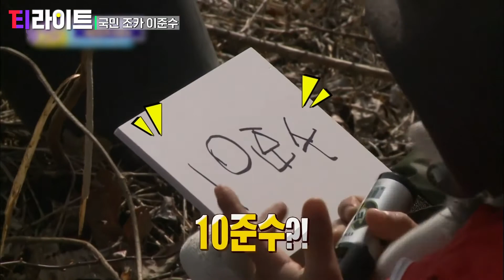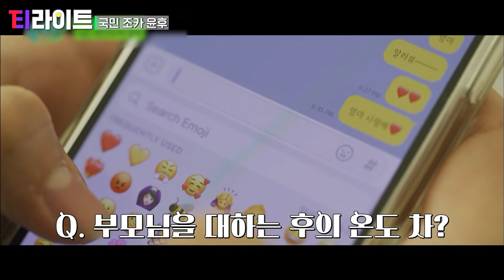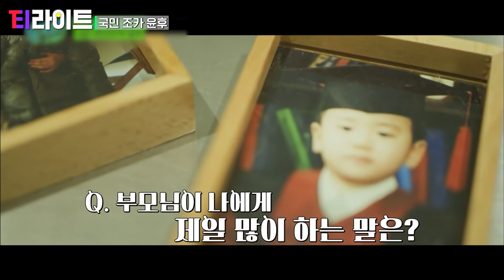[유퀴즈] 남의 집 애들은 금방 큰다더니.. 전국의 랜선 이모 삼촌들 기절하게 만들었던 10준수와 윤후천사가 유퀴즈에 왔어요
요즘 티빙에서 핫한
하이라이트 모아보기